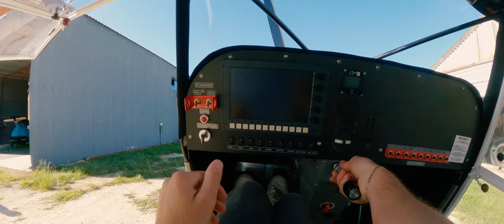Bush Plane Cine Rig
Big Bird Films and Ocean Air Media Collaborate on this exciting project to capture smooth footage from the wing of a bush plane.